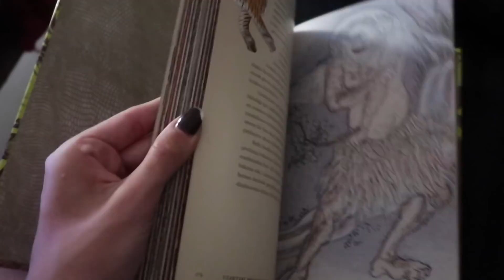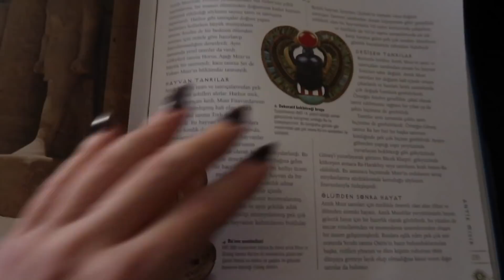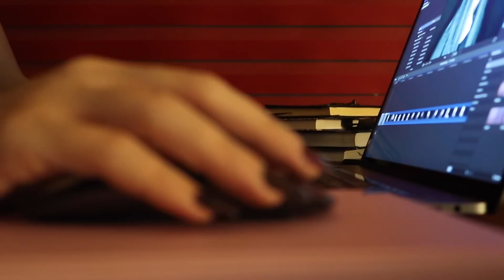SON KEHANET! | HİKAYELİ MAKYAJ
Herkese merhabalar. Uzun zaman sonra yeni bir hikaye ve karakterle karşınızdayım. Umarım keyifle izlersiniz!